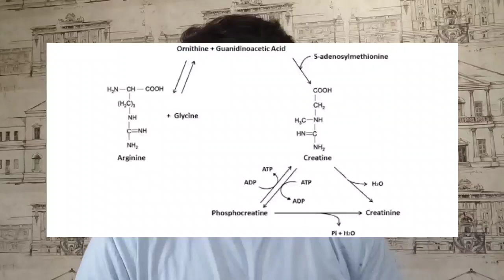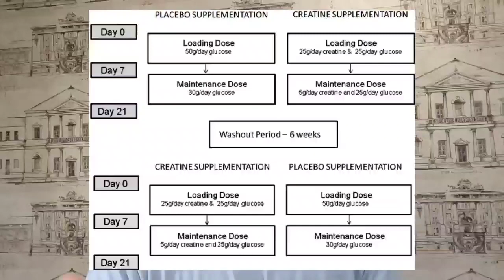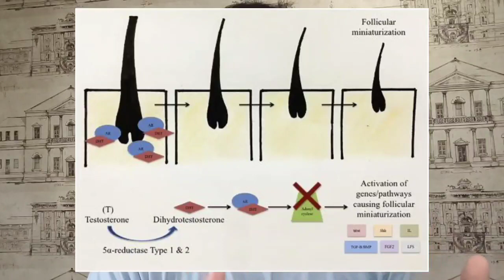الكرياتين يسرع الصلع الوراثي؟؟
فوائد الكرياتين للرياضين

متنساش تعمل فالو وسبسكرياب للقناة علشان يوصلك كل جديد
وبرضو زور الموقع الإلكتروني علشان تقري كل المقالات الجديدة إلي بنزلها
لو حابب إستشارة أو متابعة إلكترونية ابعتلي علي الويبسايت أو الإنستاجرام

ودخل كود:pharmaco20 وخد خصم 20 جنيه